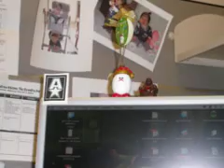small eggg whiskie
funny holiday video with christmas egg whiskie for michelle!!!